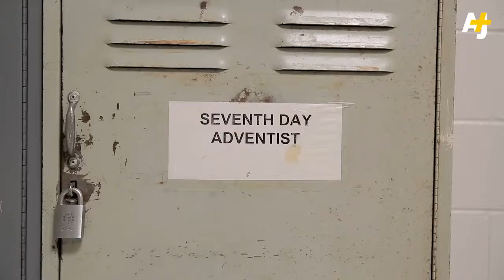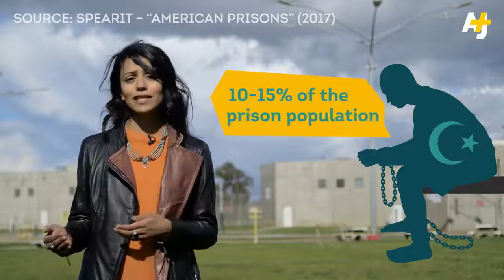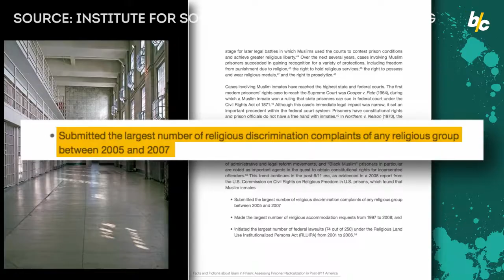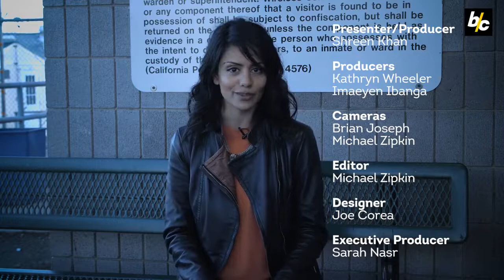Muslimka oo ku soo badanaaya Jeelasha Dalka Maraykanka